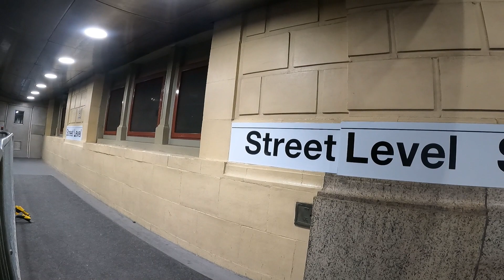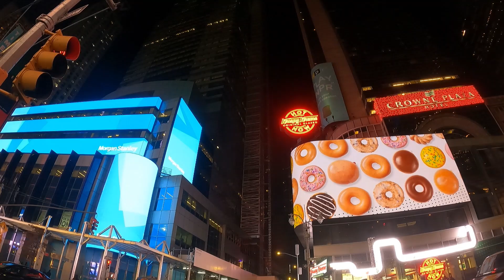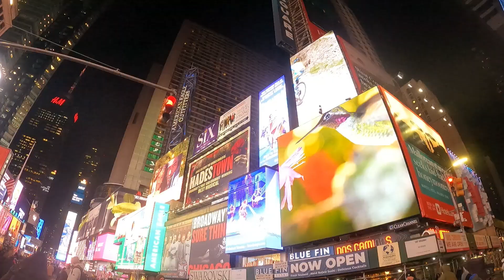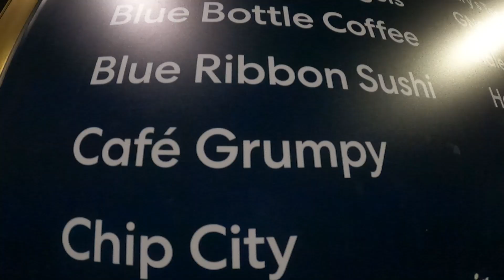On the way to New York - and first evening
2 hour delay flight from manchester airport T2, WiFi was shocking, I was advised to stand next to the window to get a signal, hahahaha.

virginatlantic wow food and drinks all the time, nice flight, nice plane, great staff.

newyork before christmas 2022 (I know it's January 2023. I'm uploading it now, but I'm busy, I work full time as well)

Dont do the best content ever, but I'm learning, and this is a good hobby. I love going to New Places.